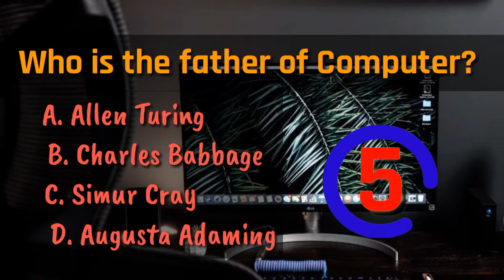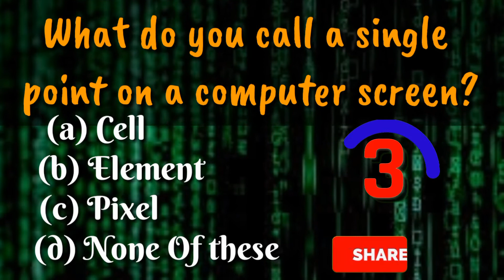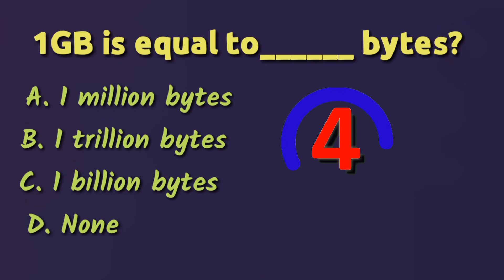Computer Fundamental Mcqs With Answer ||Computer most important & repeated Mcqs||update info channel